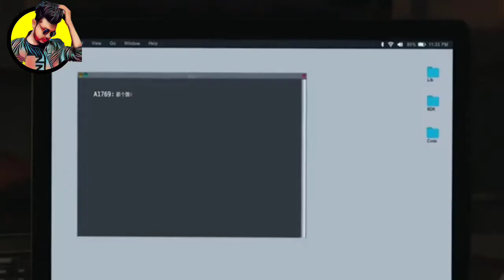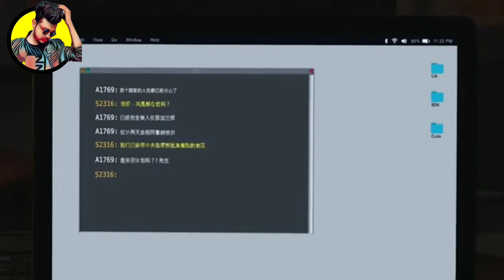THE FAMILY MAN 3 | THE FAMILY MAN SEASON 3 | family man season 3 prediction | manoj bajpei